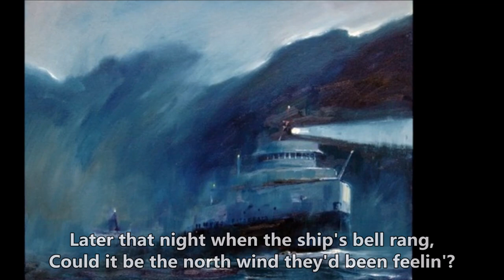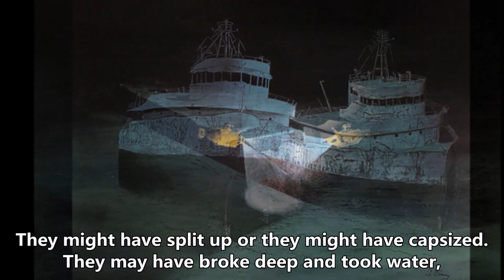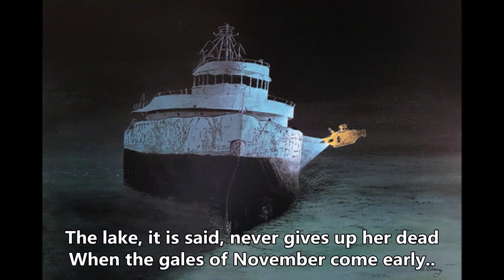Wreck of the Edmund Fitzgerald - Carl Behrend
I wanted to do this song, but not by Gordon Lightfoot, since it's so used and common.
3:31, "They might have broke up,"